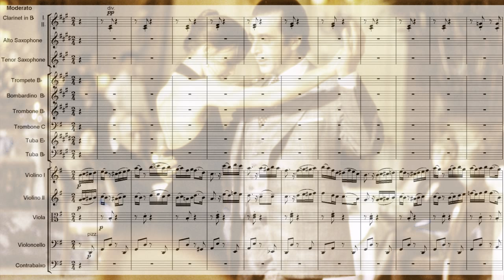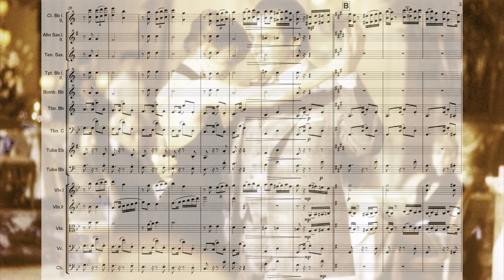Scent Of A Woman Theme (Tema de Perfume De Mulher) Por Una Cabeza - Jazz Band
This arrangement was made under request of the conductor and musical director Carol Malaquias for a concert of her Jazz

Band. This band belongs to the Corporação Musical Cachoeira Grande, Pedro Leopoldo-MG (Brazil).

Este arranjo foi feito sob encomenda da Maestrina Carol Malaquias para um concerto com sua Jazz Band da Corporação

Cachoeira Grande, Pedro Leopoldo-MG.
As partituras junto com um exemplo em audio podem ser baixados no endereço abaixo. É gratuito!

Check out the live version of this arrangement:
Observe como soa o arranjo em uma versão ao vivo: